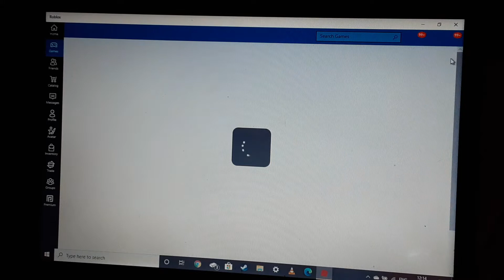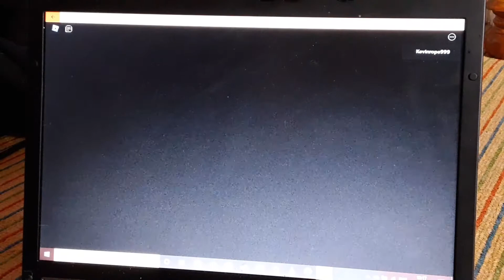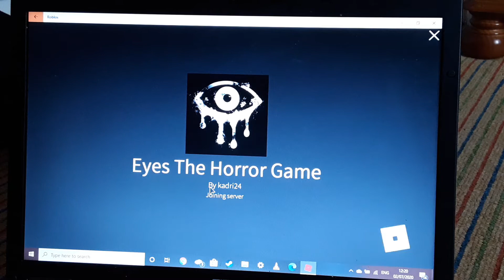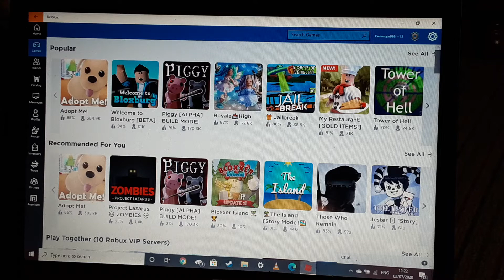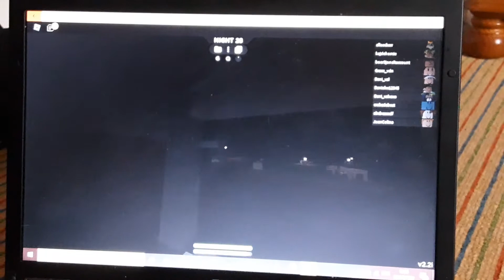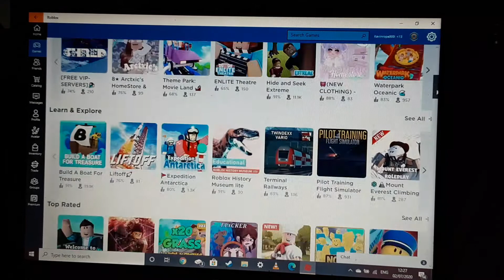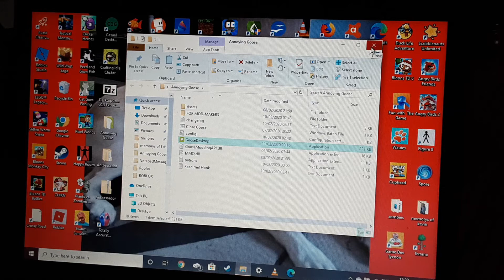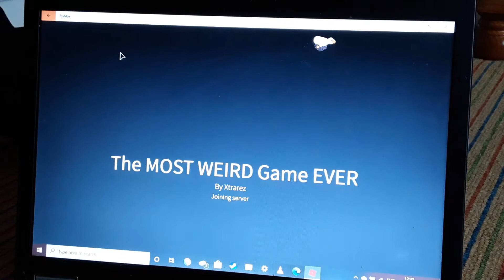Weird roblox games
Wow that is weird